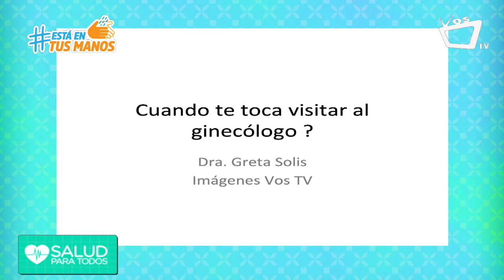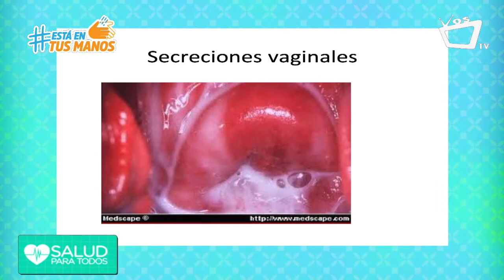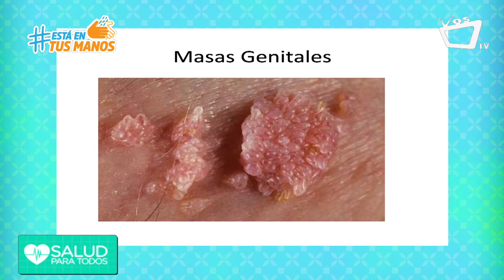SALUD PARA TODOS: La primera visita al ginecólogo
La primera visita al ginecólogo se recomienda hacerla previa a la primera menstruación. Al ir vinculado a los órganos reproductores de la mujer, es bueno realizarlo en época de evolución, comprendido entre las edades de 11 a 15 años.